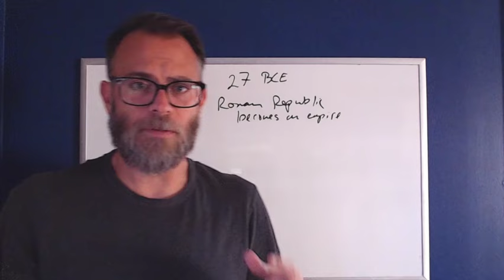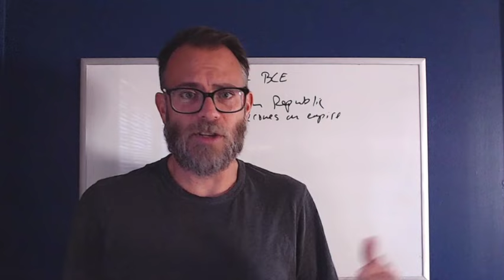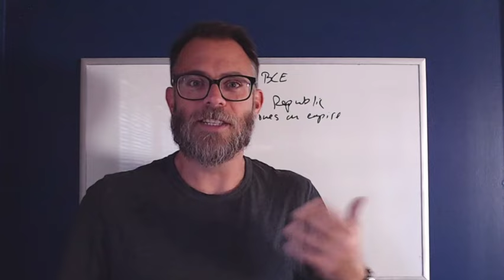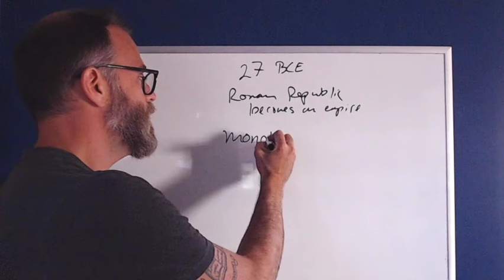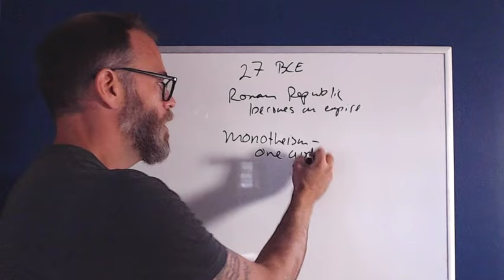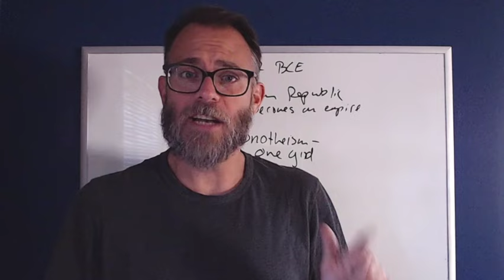The Midnight Kingdom Lecture Series: Episode 1 - The Great Chain of Being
A deep-dive into the history of how our world was constructed using white supremacist lies, religious mythologies, and poisonous conspiracy theories, and how that has brought us to the edge of an authoritarian nightmare. Based on the upcoming book THE MIDNIGHT KINGDOM: A HISTORY OF POWER, PARANOIA, AND THE COMING CRISIS.

Episode 1 focuses on the marriage of power between the Roman Empire and Christianity, the birth of Liberalism as a bourgeois revolt, and Conservatism as an ideology based in paranoia and dedicated to reestablishing elite control over the world.

Preorder THE MIDNIGHT KINGDOM: A HISTORY OF POWER, PARANOIA, AND THE COMING CRISIS